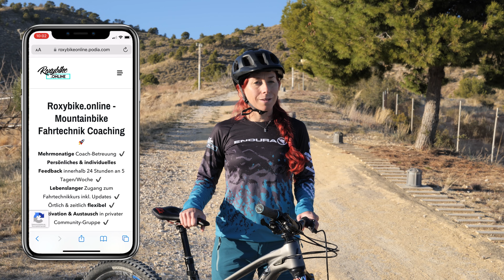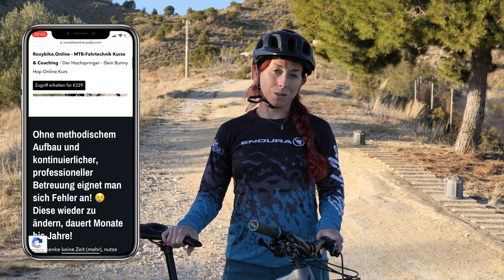Bunny Hop - Mythos Hoher Manual (Deutsch)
Wir haben den Bunny Hop Code geknackt! Warum ein hoher Manual ein Mythos ist und wie Du den Bunny Hop wirklich lernst, erfährst Du in diesem Bunny Hop Video auf deutsch. Vielleicht hast Du bereits ein Bunny Hop Tutorial nach dem nächsten geschaut und kannst den Move noch immer nicht? Dann schaue dir dieses Video an - denn hier erfährst Du in wenigen Minuten mehr, als Dir hunderte Minuten anderer Bunny Hop Videos vermitteln werden!

👉 HIER findest Du den Bunny Hop Kurs, bei dem wir Dich persönlich zu Deinem Bunny Hop Erfolg begleiten

Hier die Zeitstempel, damit Du auch schnell zu Deinem Wunschthema kommst - obwohl Du das Video ganz anschauen solltest, um die Message wirklich zu verstehen.
0:00 - Warum Du Dir dieses Video ganz anschauen solltest
0:35 - Warum mich der Bunny Hop in Verzweiflung getrieben hat?
1:08 - Warum machen wir dieses Video?
1:20 - Wer sind Roxy und Berni? Warum ist Berni perfekt für diese Bunny Hop Analyse?
1:53 - Wie haben wir den Bunny Hop Code geknackt?
2:04 - Was ist Reverse Engineering?
2:36 - Kann man mit Ü60 und einem E-MTB den Bunny Hop lernen?
3:14 - Was hat unsere Bunny Hop Analyse ergeben?
3:28 - Was ist ein Bunny Flop?
4:08 - Warum Du einen Bunny Hop NICHT über das Vorderrad landen solltest (mehr dazu auch später noch!)
4:47 - Brauchst Du einen hohen Manual oder die Hinterrad-Anhebe-Bewegung?
5:00 - Eine detaillierte Bunny Hop Analyse und ein Splitscreen-Vergleich zum Manual
6:06 - Warum Du NICHT die Hüfte irgendwohin bringen solltest (mehr dazu auch später!)
6:43 - Kann man ein E-MTB hoch bunny hoppen?
6:59 - Bunny Flop vs. Bunny Hop - Warum es limitierend ist über das Vorderrad zu landen.
7:24 - Wie Du den Bunny Hop lernen (WIRKLICH lernen) kannst!
7:55 - Was beeinflusst diese Technik noch?
8:15 - Roxy 's Fehler beim Bunny Hop lernen!
8:25 - Warum Du Deinen MTB-Fahrtechnik Trainer SEHR genau aussuchen solltest! (Vor allem als Anfänger)
8:48 - Was Du von Lance Armstrong lernen kannst
9:03 - Mehr Infos zu Roxy's Bunny Hop Fehler
9:13 - Was ist ein professioneller MTB-Fahrtechnik Trainer? (Und ein bisschen REALTALK)
10:22 - Warum den "echten" Bunny Hop lernen?
11:00 - Warum es SAU-gefährlich ist, mit einem Bunny Flop an Kicker zu gehen und warum Du keinen Bunny-Hop-To-Manual damit lernen wirst!
11:44 - Warum kann man den Bunny Hop nicht an einem Tag lernen?
12:12 - Warum Online Mountainbike Fahrtechnik Training WIRKLICH Resultate bringt! (Neurologisch und anatomisch bewiesen) und für WEN unser Kurs funktioniert!

Bike: Lapierre Zesty AM Fit
Ergonomic Saddle & Grips: SQlab (Minus 10% gibt's mit dem Code ROXY10)
Clothing, Gloves, Helmet, Travel Bag: ENDURA
International Instructor Trainer bei: BICP Europe
Pedals: Reverse Components
Pads: G-Form

Bike: Mondraker
Laufräder: NOBL Wheels
Griffe und Sattel: SQlab
Kleidung: Platzangst
Schoner: G-Form
Helm: 720 Super Safe Protections